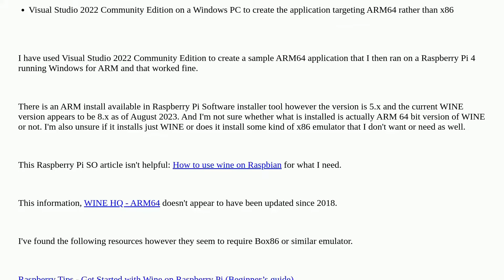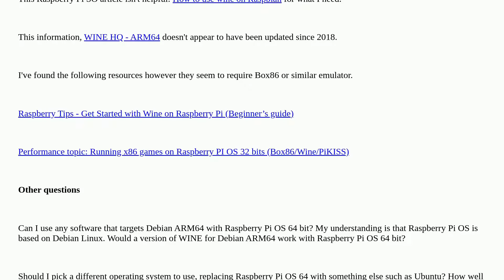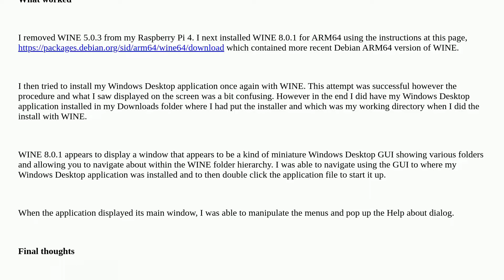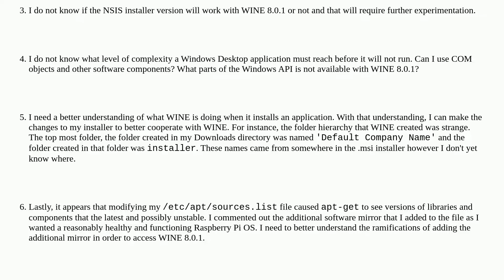Raspberrypi: WINE ARM64 install for Raspberry Pi OS 64 bit to run Windows for ARM native applicat...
WINE ARM64 install for Raspberry Pi OS 64 bit to run Windows for ARM native applications

A special thanks goes out to the awesome community

  emulation software-installation wine windows